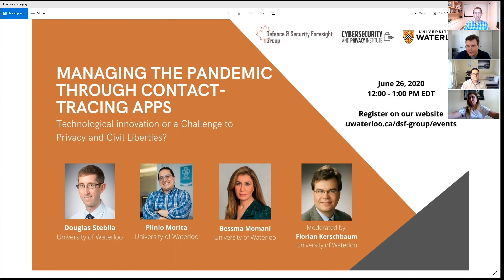DSF Group Webinar: Managing the Pandemic through Contact-Tracing Apps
In an effort to track the spread of COVID-19, more and more contact tracing apps have and will continue to emerge. Canadian jurisdictions are developing and deploying contact-tracing apps without sufficient technical review by independent security and privacy experts. Such reviews help identify potential flaws and provide indispensable input to a public debate about the balance between health safety, privacy and security. Reviews can enhance trust in the deployment of apps and help foster wider adoption. Reviews should be public because public technical specifications will enhance trust and acceptance.

Watch the lunch and learn virtual session with Dr. Florian Kerschbaum, Executive Director, Cybersecurity and Privacy Institute (CPI) and CPI members Dr. Douglas Stebila, Dr. Plinio Morita and Dr. Bessma Momani discussing COVID-19 contact tracing apps in their respective faculties.

To learn more about the Defence and Security Foresight Group,